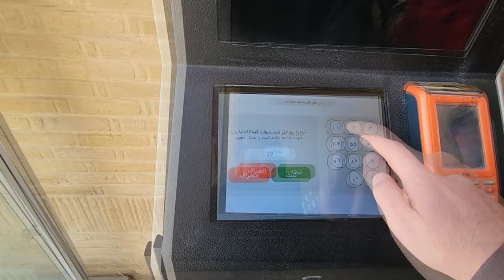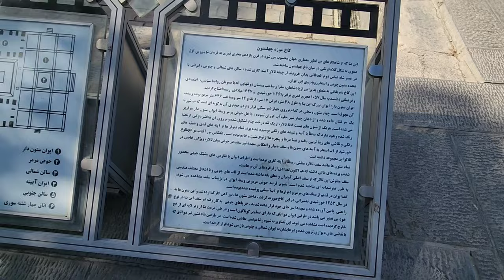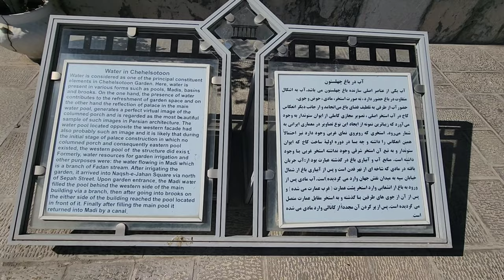ولاگ کاخ چهل ستون اصفهان - Vlog Chehel Sotoun Isfahan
واقعا اصفهان شهر بی نظیری هست

همون لحظه اول وقتی چهل ستون رو در مقابل استخر بزرگش دیدم خشکم زد

واقعا فوق العاده بود
بسیار با شکوه و بسیار زیبا